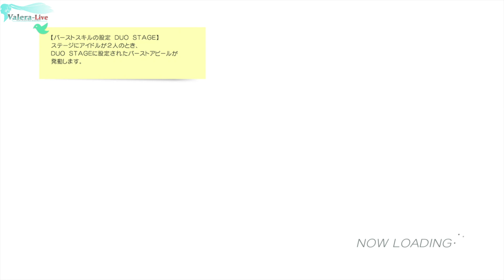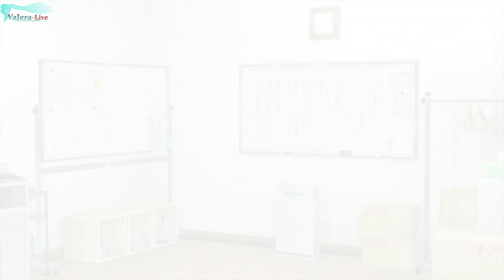THE iDOLM@STER: Stella Stage - Часть №35 [Встреча с Haruka]